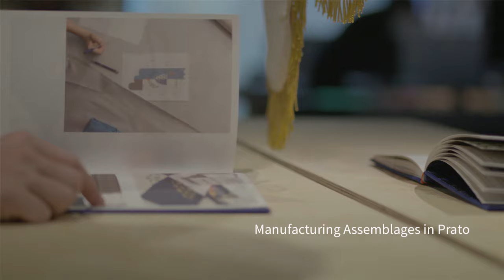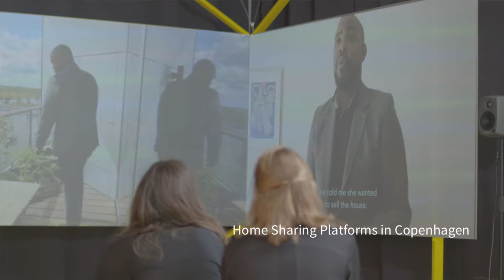AD Interviews: After Belonging Agency "In Residence" (2016 Oslo Architecture Triennale)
The After Belonging Agency is Carlos Minguez Carrasco, Ignacio Galán, Alejandra Navarrese Llopis, Lluís Alexandre Casanovas Blanco, and Marina Otero Verzier. This film is a collaborative production between ArchDaily (Editor-at-Large, James Taylor-Foster), +KOTE (Keio Åstein and Dag Åstein), and the Oslo Architecture Triennale.